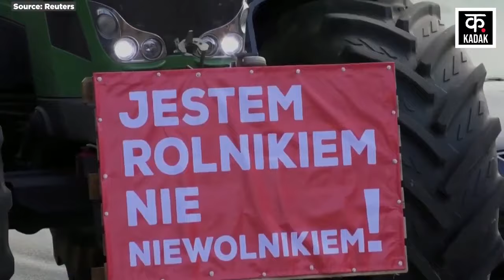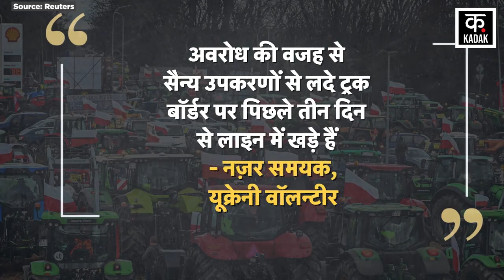Russia War : Poland Farmers Protest से Ukraine पर आई बड़ी आफ़त...विरोध देख घबराए Zelensky! | Putin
Russia War : Poland Farmers Protest से Ukraine पर आई बड़ी आफ़त...विरोध देख घबराए Zelensky! | Putin | N18V

Russia has long been questioning the role of other Western countries, including America and Britain, in the Russia-Ukraine war. Russia says that this war is dragging on for so long only because of American help. However, for the past few months, Ukraine has not been receiving American help and Ukraine is becoming weak on the battlefield.Now Russian President Vladimir Putin claimed in a speech that the West intends to do to Russia what it has done to Ukraine and many other countries.

रूस-यूक्रेन युद्ध में रूस काफी समय से अमेरिका और ब्रिटेन सहित अन्य पश्चिमी देशों की भूमिका पर सवाल उठाता रहा है। रूस का कहना है कि अमेरिकी मदद के चलते ही यह युद्ध इतना लंबा खिंच रहा है। हालांकि, बीते कुछ महीनों से यूक्रेन को अमेरिकी मदद नहीं मिल रही है और यूक्रेन युद्ध के मैदान में कमजोर होता जा रहा है। अब रूसी राष्ट्रपति व्लादिमीर पुतिन ने एक भाषण में दावा किया कि पश्चिम रूस के साथ वही करने का इरादा रखता है जो उसने यूक्रेन और कई अन्य देशों के साथ किया है।